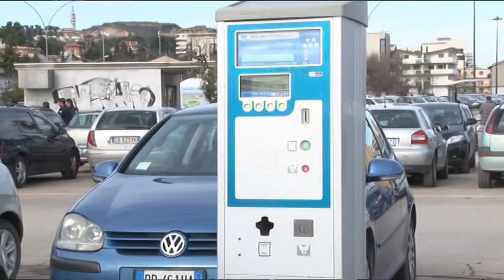Forza Italia contesta studio fattibilità aree di risulta Pescara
I consiglieri comunali di Forza Italia contestano nel merito e nel metodo lo studio di fattibilità affidato dalla Giunta Alessandrini ad una società esterna per il futuro delle aree di risulta